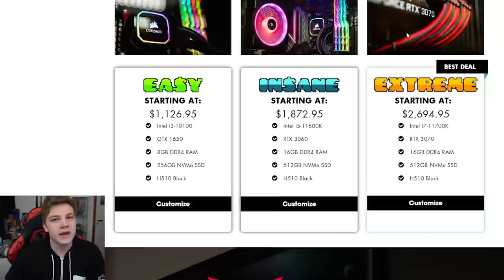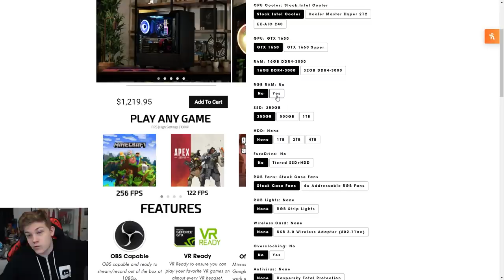Aeon's NEW HARDEST EXTREME DEMON! [Top 20]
Rust by Neigefeu is my new hardest extreme demon in Geometry Dash!

So as you all know, this is my 3rd rust video, but after my last one, I realized how fun this level is, so I want to give it a shot as my next hardest. Bloodlust was supposed to be my only new hardest this year, but I enjoy this level so much so that going for it now sounds worth it. it's supposedly around Cognition Difficulty, so it's really really hard, but it's gonna be worth it. Come watch as I grind this live over on Twitch.tv/aeonair

B U Y  A E O N  M E R C H  T O  S U P P O R T  M E !

Any content uploaded by me, is owned by me, using any of it without permission will result in a channel strike.